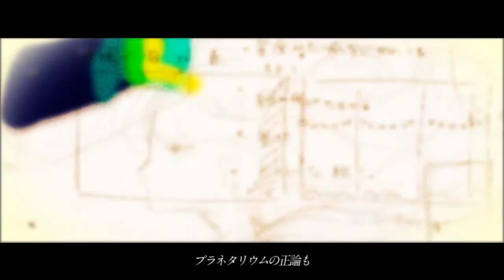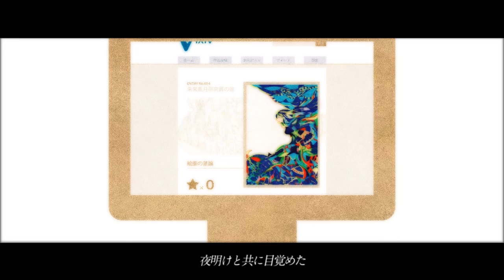【Original MV】絵画の星論【by UTworks】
メディア共同制作集団UTworks(@U2rks)のオリジナル映像作品。第七作目­­。

自己防衛と承認欲求と

ちなみに第六作目はWandermiets!

タイトル:絵画の星論
映像:織田檸檬(@kyougentou)、和丸、その他映像素材
絵素材:いわたん
唄:えさきまい